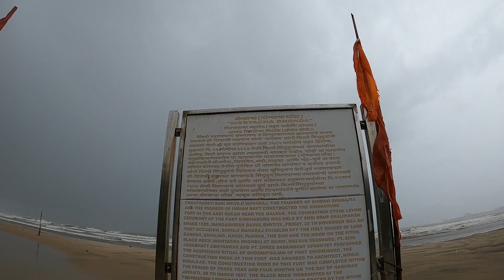धो धो पावसातील मालवण समुद्रावरील मोरयाचे मंदिर, शिवाजी महाराजांनी केली पूजा कोकण